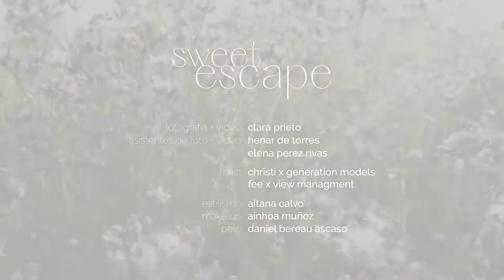Sweet Escape - Fashion Film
Fashion Editorial published in Flanelle Magazine

Photography/Postproduction: Clara Prieto
Photo Assist: Henar de Torres + Elena Perez
Stylist: Aitana Calvo
Make u¡Up: Ainhoa Muñoz
Make Up + Hair: Daniel Bereau Ascaso
Models: Christi x Generation Models + Fee x View Management
Brands: Zaitegui Studio + Cándelas y Felipa + BY LECLAIRE + nosolounaidea NÜMPH + Pons Quitana + Rinascimento +brandgrouppress + Laura Bernal + MATSU STUDIO + trastiendapress + Ivan Martín + Alba Castro Atelier  + nnpress + BB Colecction + massroomcomunicacion + Mailu a color